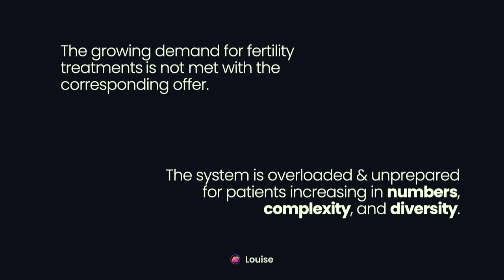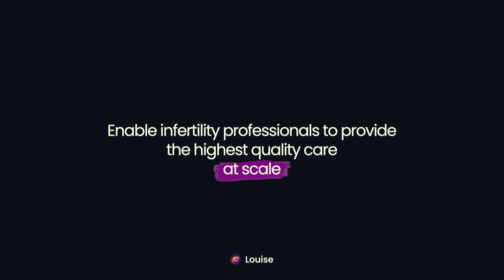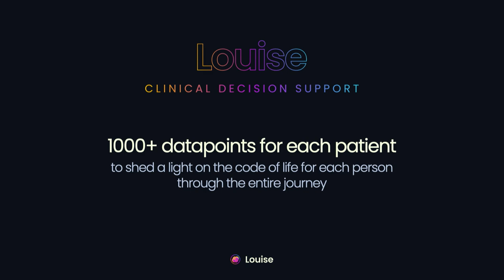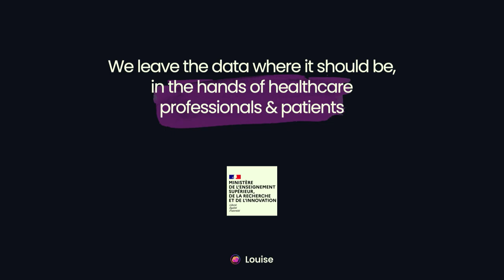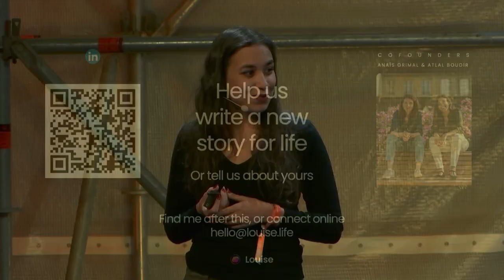Slush Female Founders Office Hours: Louise (CEO Atlal Boudir)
The Female Founder Office Hours (FFOH) is one of the largest office hours initiatives for women founders in Europe - and now physically at Slush! Started by the Playfair Capital team in 2019, FFOH has already brought together 1300 founders for 5,230 one-to-one mentoring and pitch meetings with over 150 investors across seven editions to date. We brought four of these promising early-stage founders on stage.

Louise is a French Femtech startup in the Pre-Seed stage. They are building an all-in-one fertility platform that is powered by AI, and backed by science.